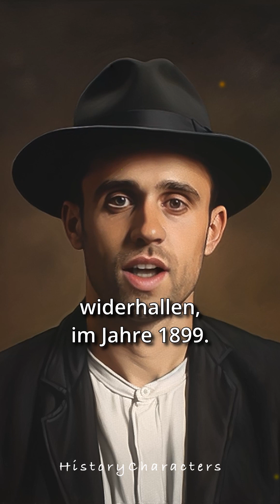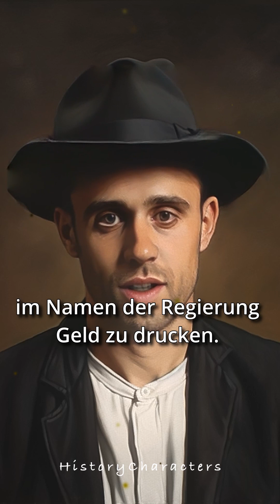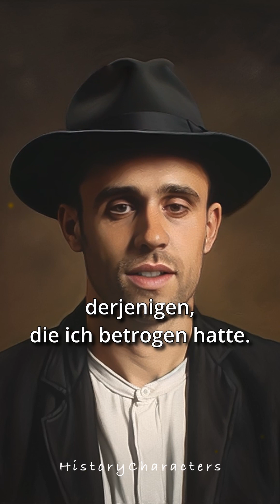Alves Dos Reis begann einen unfassbaren Falschgeld Betrug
🎩 In diesem Video erzähle ich, Alves dos Reis, meine eigene Geschichte, die voller Intrigen, Hochstapelei und atemberaubender Wendungen ist. 💼🌍

🤔 Von meinen bescheidenen Anfängen bis hin zu dem Moment, als ich die Welt mit meiner kühnsten Tat – der Fälschung von portugiesischen Banknoten – in Atem hielt. Entdeckt, wie ich es schaffte, eine der renommiertesten Banknotendruckereien zu täuschen und ein Vermögen zu drucken, das das Wirtschaftssystem erschütterte. 💵🔍

🚀 Erfahrt mehr über die raffinierten Taktiken und die gewagten Entscheidungen, die mich auf meinen Weg brachten. Ich nehme euch mit auf eine Reise durch die dunklen Gassen der Kriminalität, wo Genie und Wahnsinn Hand in Hand gehen. 🕵️‍♂️🌆

💡 Dieses Video ist nicht nur die Erzählung meiner unglaublichen Geschichte, sondern auch ein Einblick in die Psychologie hinter den kühnsten Betrügereien. Perfekt für Geschichtsinteressierte, Krimifans und jeden, der von unglaublichen wahren Geschichten fasziniert ist. 🏛️📚

👍 Wenn euch das Video gefallen hat, vergesst bitte nicht, es zu liken und zu teilen. Euer Feedback ist mir wichtig, also hinterlasst gerne einen Kommentar! 🗨️